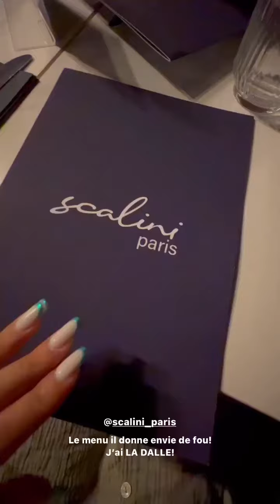CYNTHIA MAKHOUL - 31 Aout 2022